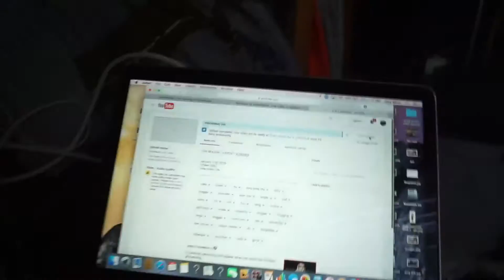GINGERS DO HAVE SOULS!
||Video 339||
Joey Does Life

If you're reading this I hope you know that I appreciate you so much and I wouldn't be willing to do this without your support!